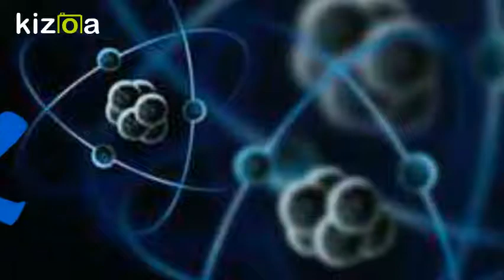Kizoa Movie - Video - Slideshow Maker: Moogopolis 2018 DR Bill Rhodes